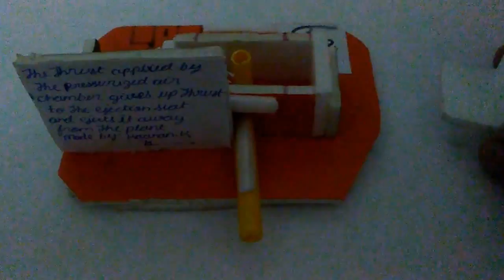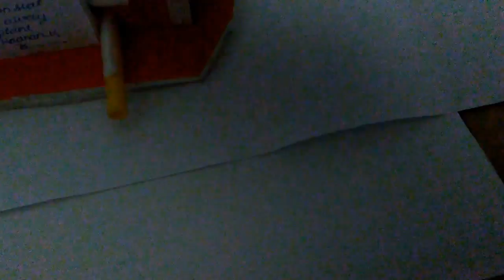Ejection seat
A simple model on fighter plane's ejection seat working
materials: sketch pen body; foam board; Styrofoam, balloon